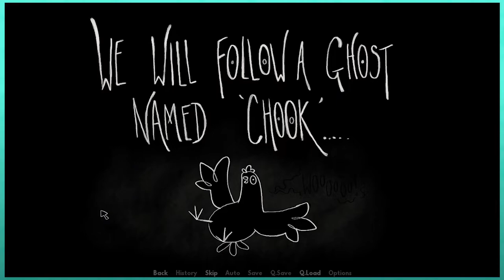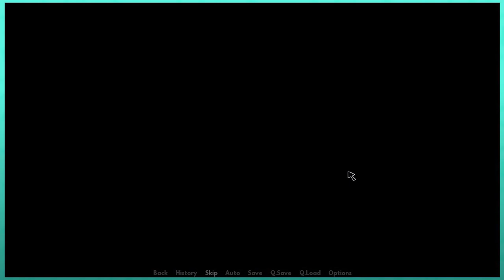RUFF CASE | Let's Play Chook & Sosig: A Case of Murder (Demo) | (ft. AllieBeeMac)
Let's Play Chook & Sosig: A Case of Murder (Demo)
PC Free Visual Novel gameplay

I am joined by the wonderful hilarious AllieBeeMac for this series. Please go give her a channel a look for some the longest, most entertaining live streams you'll ever see!

Say hello to CHOOK AND SOSIG! They are friendly and they like you!
They want to solve mysteries and you can help them nosey around the Neighbourhood.